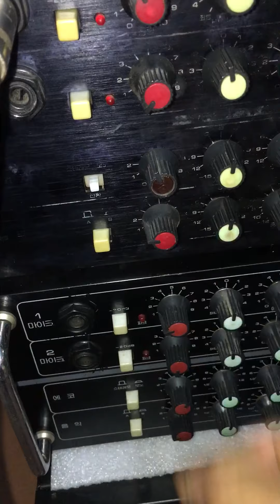Amply Jarguar 203A hàng bãi Hàn Quốc xịn zin .Giá 2tr 800k LH 035 874 2679